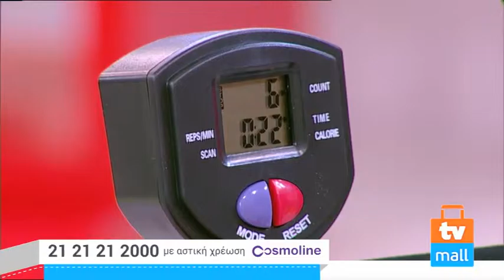TVMALL ΕΚΠΟΜΠΗ 435-26/04/2016